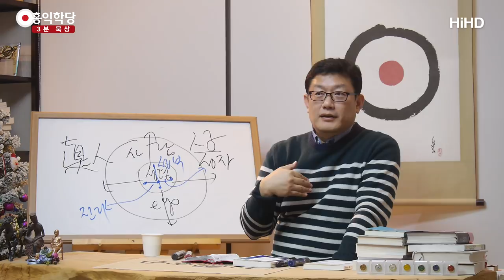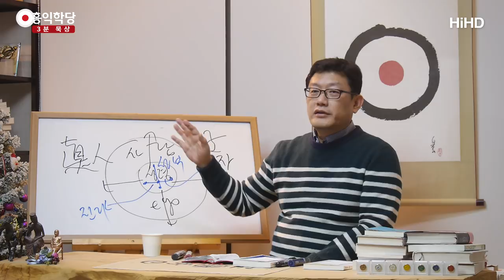[3분 묵상] 예수님의 신격화 과정 _홍익학당.윤홍식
(171206 수밤 대담) 불교에 가면, 인간 중에 깨달아서 공부하신 석가모니를
법신불로 만들려는 작업이 이루어집니다.
그래서 여러분 지금 절에 가시면
화신은 석가모니불인데
석가모니불의 법신은 비로자나불이라고 해서
석가모니도 결국 비로자나불로 끌어올리려고 해요.
이런 노력이 어디든 있어요.

여러분이 만약 저의 제자라면
제가 죽고 난 뒤에, 저를 너무 존경해서
“그분은 사실 신이었지.”
하고 한 명이 지릅니다.
이렇게 지르면 존경하는 분들한테
누구 한 명 질러주길 바라거든요.
지르면 끝나는 거예요.
“그렇지! 나도 그렇게 생각했어.”
지금 누군가 믿고 계신 분들 있죠?
미는 스타들이 있죠?
“그 스타는 사실 천사일 거야!”
그러면 내가 차마 못 하지만, 누군가 해주길 바라는,
그때 누가 질러주면 퍼집니다. 똑같아요.

예수님도 그렇게 몰고 가는데,
저는 다 이해하는데, 예수님의 원 육성에
본인이 그렇게 생각한 구절이 있냐는 거죠.
본인이 ‘사실 나, 신이야.’라고.
‘사실 나 성부 안에 있는 진리 그 자체야.
내가 우주를 창조했어.’
라고 얘기하신 적이 없죠?

그런데 바로 제자 때 가면 그 말이 나와요.
‘예수님이 우주를 창조했다.’
성부·성자·성령은 어떤 인격을 초월한 신성입니다.
이 신성이 우주를 창조했다.
그래서 예수님이 창조했다는 게,
예수님 창조론이 히브리서 가면
‘예수님이 만물을 다 계획하고 창조했다.’까지 가요.
원래 구약 시편에서는 여호와가 한 일인데,
주체도 바꿔버려요.

버젓이 구약에서 여호와가 한 일로 되어 있는 일을
예수님이 한 일로 바꿔버립니다.
이 정도로 예수님을 신격화하는 거죠.
존경심은 이해하나 예수님 원 육성이 틀어지면
우리가 문제가 있는 거죠.
영생의 비결은 예수님이 알고 계시는데
사도들이 아는 게 아니에요.
그런데 예수님 말을 우리가 제대로
이해 못 하게 해버리면 큰일 나거든요.

그래서 저는 항상 이걸 미리 말씀드립니다.
예수님은 자신을 항상 ‘인자’라고 합니다.
‘성자’라고 할지라도 마찬가지예요.
‘인자, 성자’
이분은 같은 개념으로 쓰고 계세요.
‘그리스도, 메시아’죠. 그리스도가 인자거든요.
‘나는 그리스도다, 나는 메시아다.’
같은 말이잖아요 .
‘메시아다, 그리스도다, 인자다, 사람의 아들이다.’
그리고 ‘성자다, 하느님의 아들이다.’
이 개념이 있어요.

‘나는 아들이다.’
여러분은 아들이 아니라는 게 아니라
‘여러분이 딸이다.’ 이런 얘기가 아니라,
자녀가 아니라는 게 아니라
여러분은 자녀인 줄도 모르고 계시잖아요.
나는 아버지를 정말 잘 아는 자녀예요.
그래서 성부, 진리 그 자체와 구분합니다.

예수님은 언제나 성부·성령을 진리라고 했지,
자기를 진리라고 한 적이 없어요.
그런데 딱 한 번 있어요.
‘내가 길이요 진리요 생명이다.’
이때는 내가 성자로서
이 진리를 온전히 구현하는 존재니까
진리라고 하는 거예요. 뭘 보고 아냐면,
‘너희들 내가 말하고 행동하고 나 살아가는 거 봤잖아.
내가 진리대로 살았잖아.
나는 못 믿어도 내 안에서 구현된 아버지의 진리는
내가 선한 행동 한 것을 보면 알 거 아니야.
항상 인격을 가지고 내가 진리를 실현했잖아.
그러니까 내가 진리야.’
이런 식의 접근은 하지만
‘내가 우주를 창조한 진리 그 자체였어.’
이런 접근은 안 합니다.

그런데 뒷사람들은 예수님이
‘내가 길이요 진리다.’ 이런 얘기도 하시고 하니까
그런 걸 가지고 그런 스토리를 만들어 내요.
저는 그런 건 종교인들한테는
그런 스토리도 어느 종교나 있기 때문에
그건 그것대로 존중하되
보편적인 설명 할 때는 그런 얘기들은 안 먹히죠.